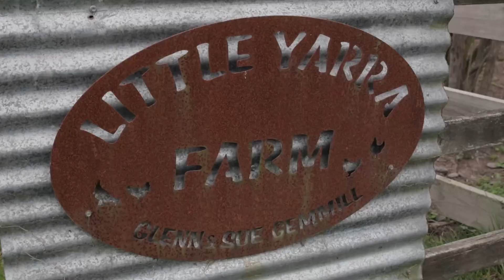Commercial Vertical Strawberry Farm Installation & Design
Verti Gro Australia designed and installed a commercial vertical strawberry farm at Launching Place